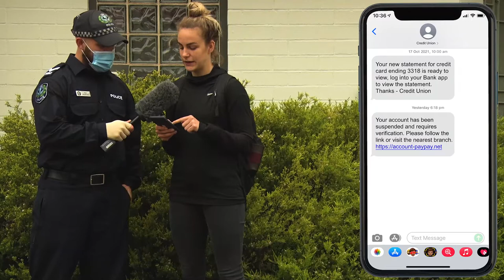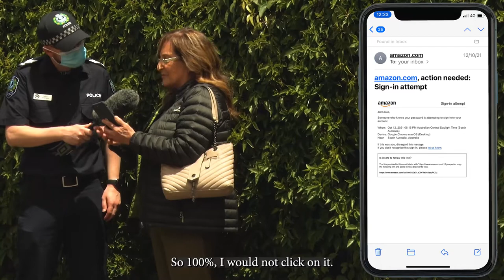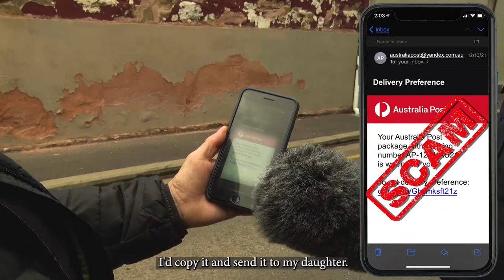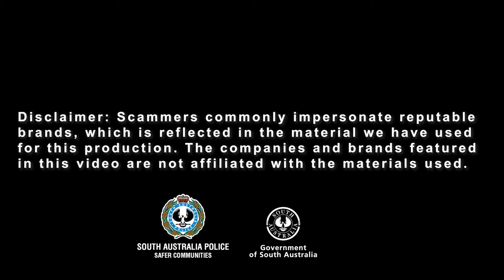VOX POP CLIP- SCAMS AWARENESS WEEK